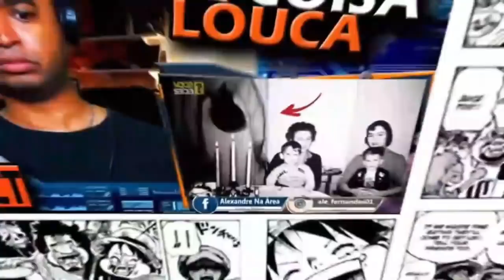CADÊ MEU PAI - MELHORES MEMES DO ONII CHAN - TENTE NÃO RIR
Inicio ou final dos vídeos: Kraddy - Android Porn guitar cover